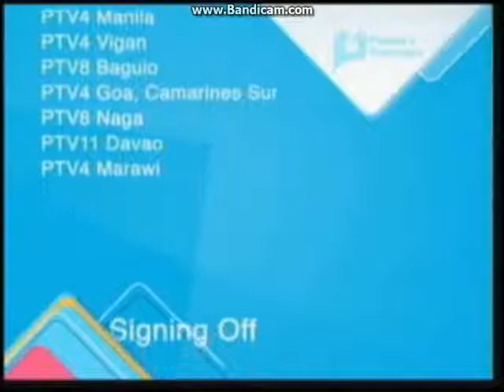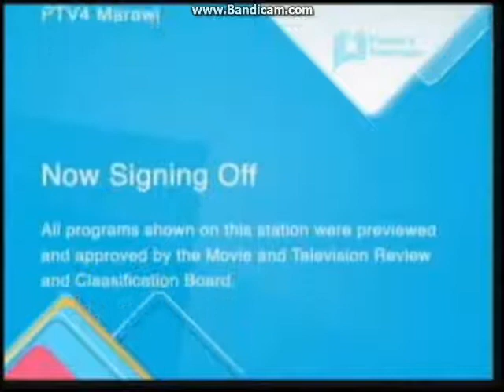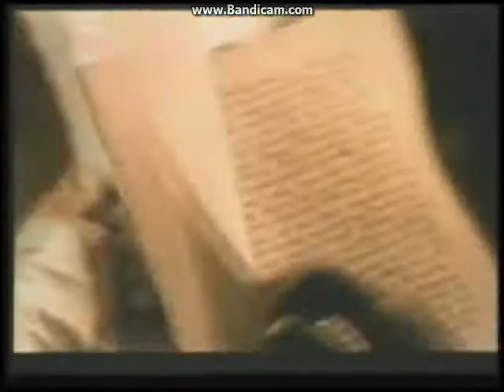PTV-4 Sign-Off (June 10, 2014)